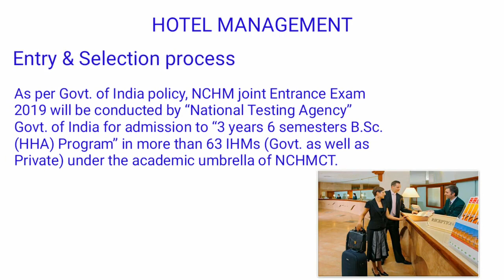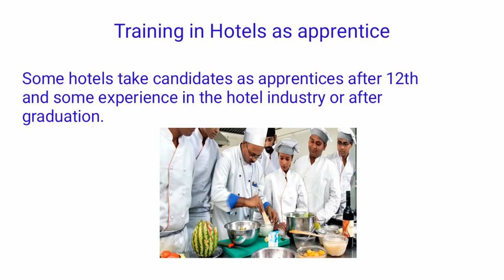All about Hotel Management Study after +2 - Eligibility,Courses,Colleges & Jobs|| A2R CBSE Education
School Textbooks & Guides from Amazon book store.
All boards: CBSE, ICSE, IGCSE, IB, and State board books available.
Browse for more questions banks, reference books, olympiads, and scholarship books

Engineering and Arts college Textbooks & Guides from Amazon book store.
All universities:

All about Hotel Management Study after +2

Hospitality management is the study of the hospitality industry. A degree in the subject may be awarded either by a University college dedicated to the studies of hospitality management or a business school with a relevant department.[1] Degrees in hospitality management may also be referred to as hotel management, hotel and tourism management, or hotel administration. Degrees conferred in this academic field include BA, Bachelor of Business Administration, BS, BASc, B.Voc MS, MBA, PhD and short term course. Hospitality management covers hotels, restaurants, cruise ships, amusement parks, destination marketing organizations, convention centers, country clubs and many more.
A2R CBSE Education.